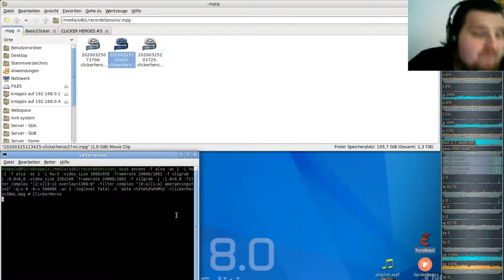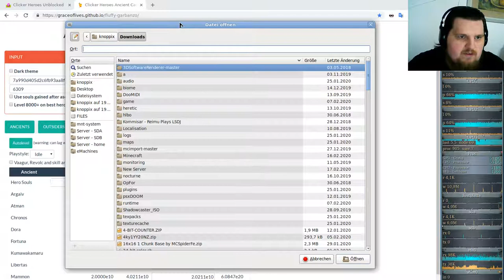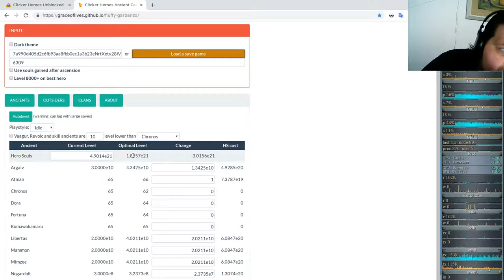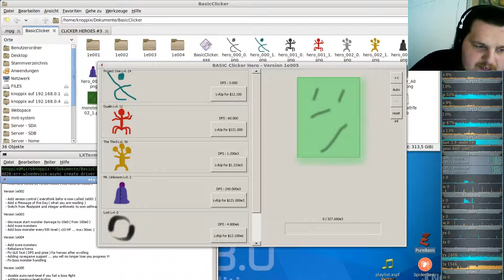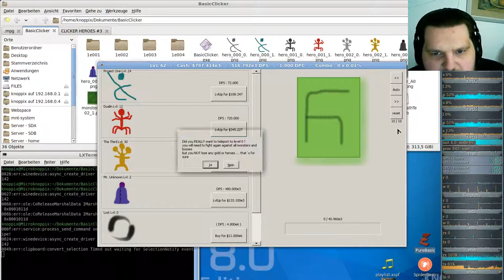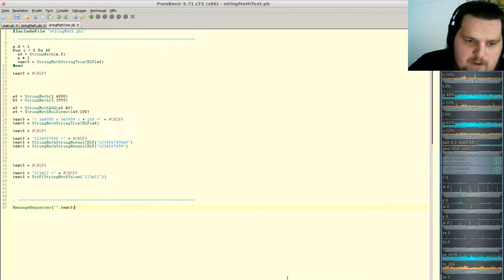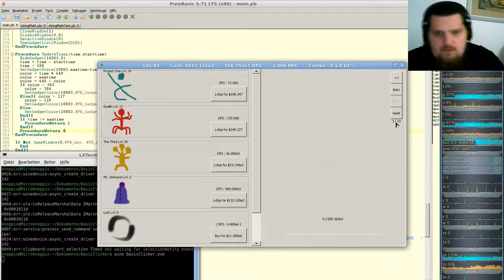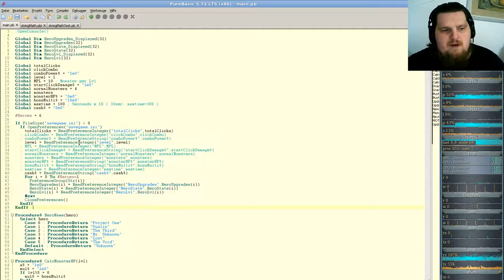Idle/Incremental/Clicker Game - Clicker Heroes - Ver 1e10 #38